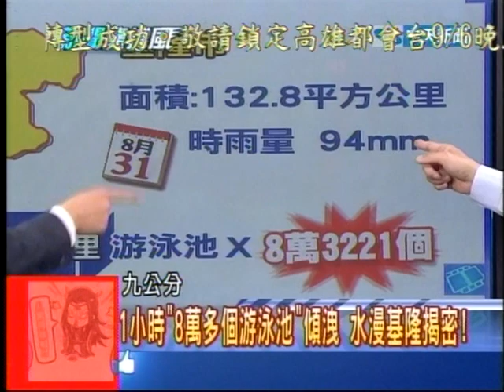20130902新聞龍捲風 05 (恐怖巨石)